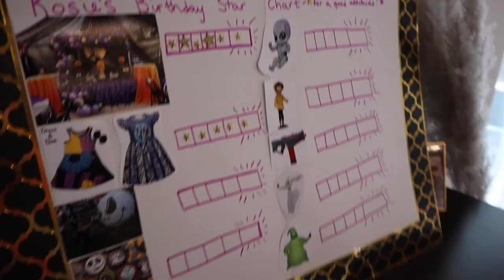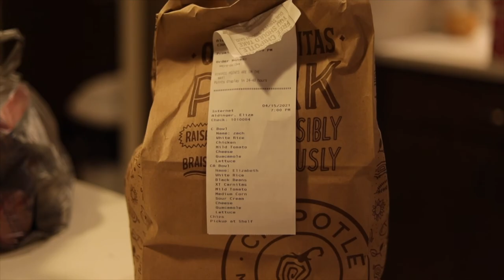A DAY IN THE LIFE WITH OUR NEW PUPPY!!!😍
Epedemicsound.com

LIZ